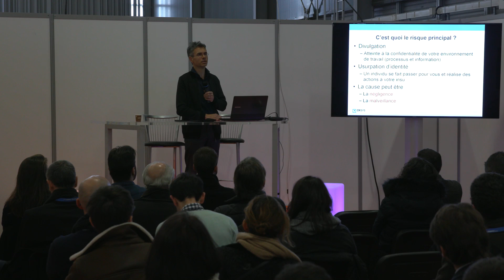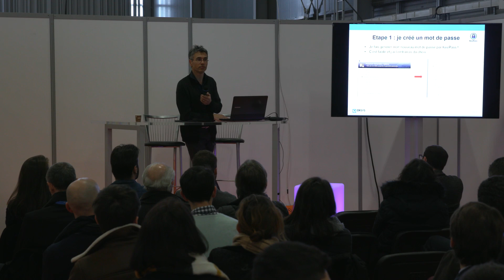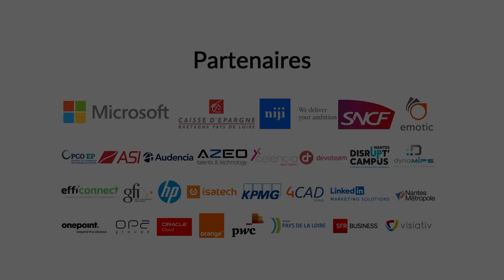Tutoriel - Sécuriser ses mots de passe : le bon geste cyberdéfense !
De nombreux collaborateurs utilisent le même mot de passe pour plusieurs sites et services web. Or cette pratique est risquée puisqu’elle peut permettre à des pirates informatiques d’accéder plus facilement aux informations personnelles de la personne. D’où l’importance d’adopter un certain nombre de bons gestes. Comment créer un mot de passe sécurisé ? Comment le retenir ? Quel est l’intérêt d’utiliser un coffre-fort numérique ?

Intervenant : Pascal GOUACHE, Expert en cybersécurité - ORSYS